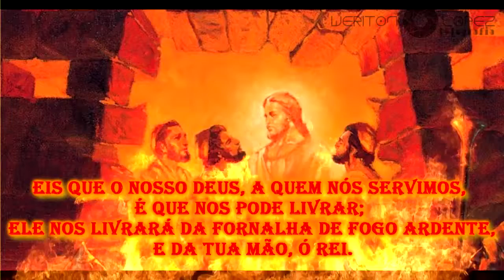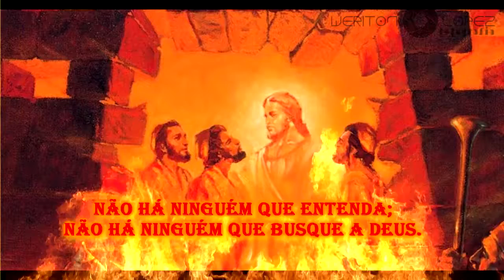PERSEVERANÇA NAS PROVAÇÕES